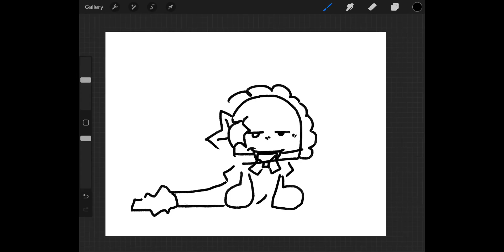Guyz shes a lesbian vampire furry